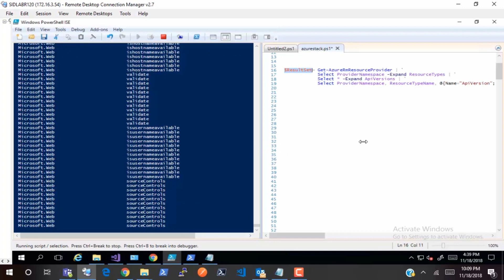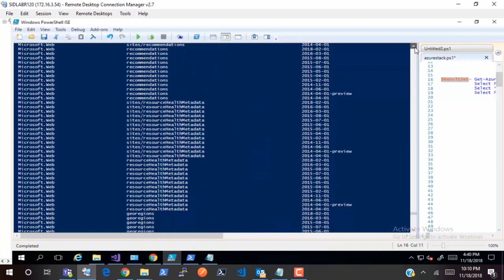How to list Azure Stack Resource Provider API versions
API versions between Azure and Azure Stack are not the same and they are essential for proper usage of Azure Resource Manager (ARM) templates. In this video, you will learn how to list Azure Stack resource provider API versions